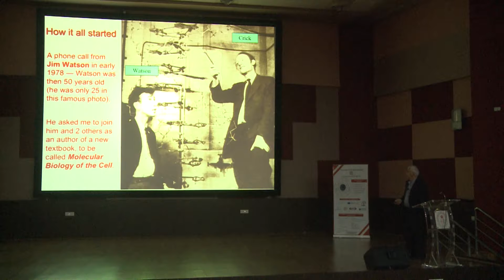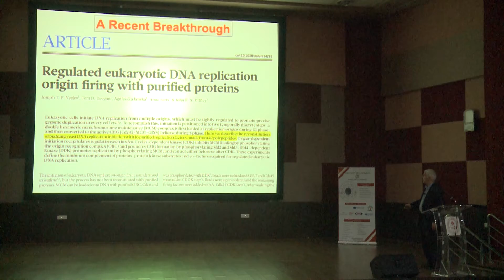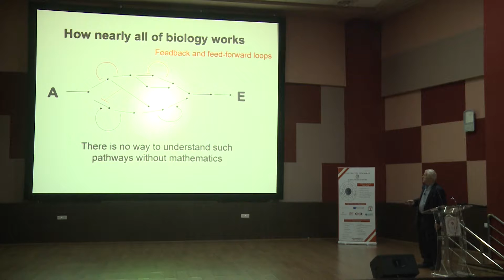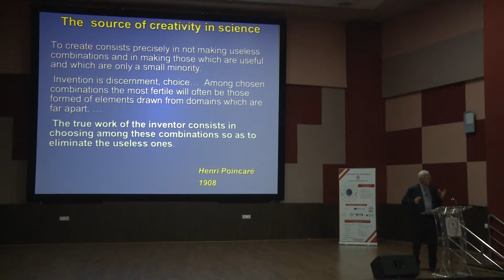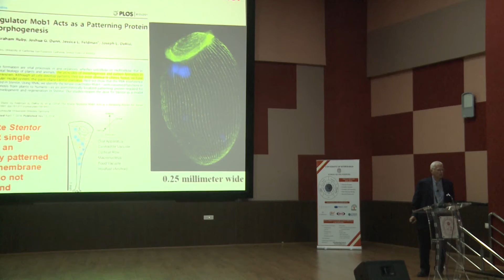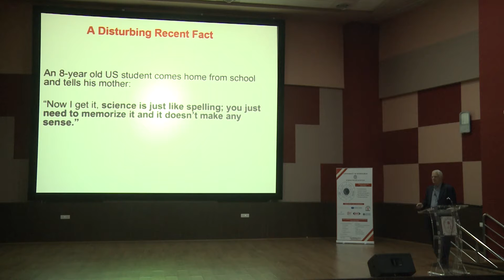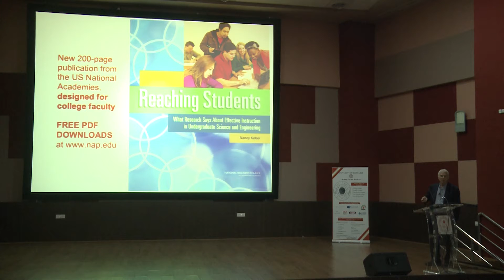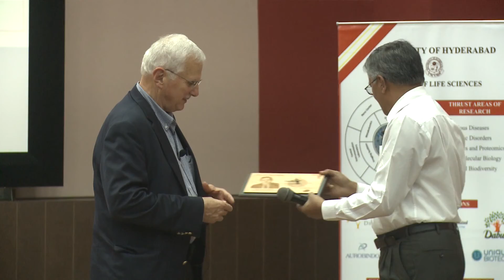The Problems and Challenges in Biomedical Sciences: Keeping Science Healthy by Bruce Michael Alberts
“Education and research should begin at younger age in the way of experiments rather than blind text book readings and, that brings joy in learning”, said Prof. Bruce M. Alberts while delivering a Distinguished Lecture at the School of Life Sciences Auditorium in University of Hyderabad (UoH) on 16th October 2017.

In his lecture titled The Problems and Challenges in Biomedical Sciences: Keeping Science Healthy Prof. Alberts stated, “Unfortunately a career in Science is delayed and scientists take time to start independent laboratories at average age of 35-45 years. It should come down to 25-35 years”. “By doing this creativity and enthusiasm can enhance their ability to purse good science and innovation, since they are still in a naive age”, he added.

While concluding Prof. Alberts opined, “In order to understand the complexity of biological processes we should encourage collaborations, cluster research modes and also approximately use model systems as opposed to directly experimenting on humans. Joy, Trust, Courage, Openness, Collaborations and Community are the pillars of educational transformation which is the next approach one should adopt”.

A prominent biochemist with a strong commitment to the improvement of science and mathematics education, Prof. Bruce Alberts, was awarded the National Medal of Science by President Barack Obama in 2014 and the 2016 Lasker-Koshland Special Achievement Award in Medical Science. Prof. Alberts served as Editor-in-Chief of Science (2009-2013) and as one of the first three United States Science Envoys (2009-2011). He is now the Chancellor’s Leadership Chair in Biochemistry and Biophysics for Science and Education at the University of California, San Francisco. Widely recognized for his work in the fields of biochemistry and molecular biology, Prof. Alberts has earned many honors and awards, including 20 plus honorary degrees. He currently serves on the advisory boards of more than 25 non-profit institutions, including the Gordon and Betty Moore Foundation.

Prof. Appa Rao Podile, Vice-Chancellor, UoH presided and the lecture was attended by a large number of students, faculty, staff and guests from the city.